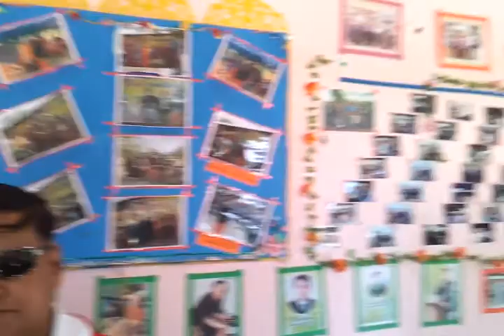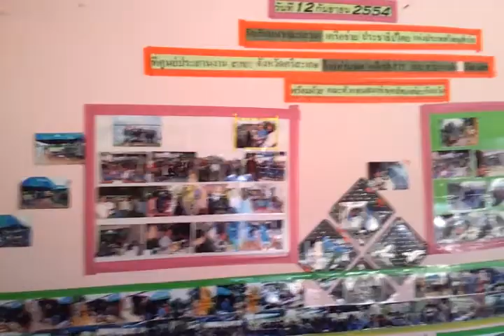เยี่ยมกลุ่มพลังแดงศรีสะเกษ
วันอาทิตย์ที่ 6 พ.ค 55 กลุ่มสองสิงห์หลังจากเยี่ยมนายวิชัย อินตา พี่น้องร่วมรบคนเสื้อแดงที่ศรีสะเกษ ก็ได้ไปเยี่ยมชมสำนักงานของกลุ่มพลังแดงศรีสะเกษ อ.กันทรลักษณ์ ได้รับการต้อนรับอย่างอบอุ่น